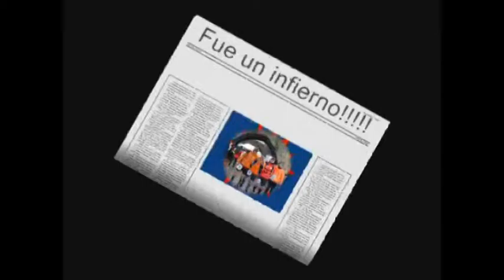Trail villa de cartes 2016 mpg final